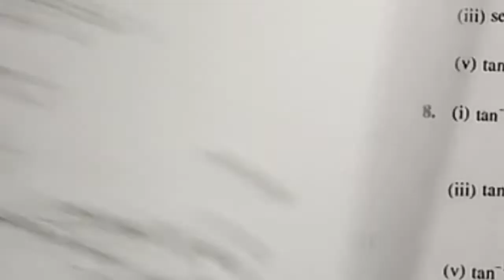अवकलन के महत्वपूर्ण प्रश्न ||Basic Questions of Differential ||Maths Chapter 5th Class 12th||Part-12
Hello guys, Differentiation is the most important part of mathematics of class 11th & 12th .And If you want to understand it better, then you should watch this video. If you haven’t seen the previous videos then click the following links.